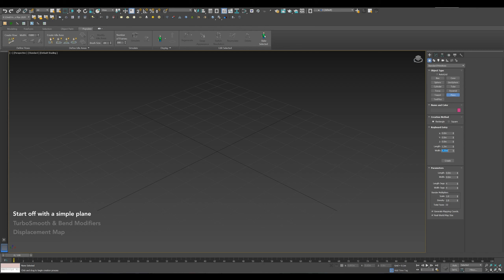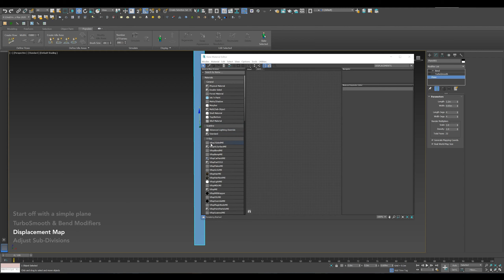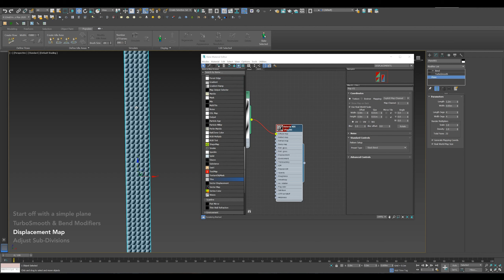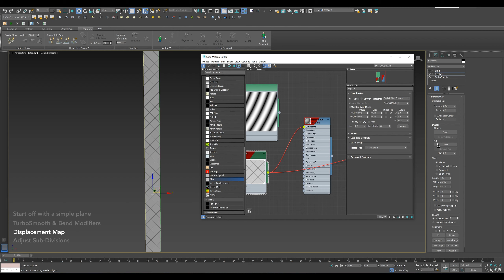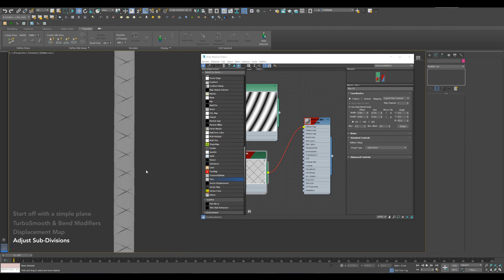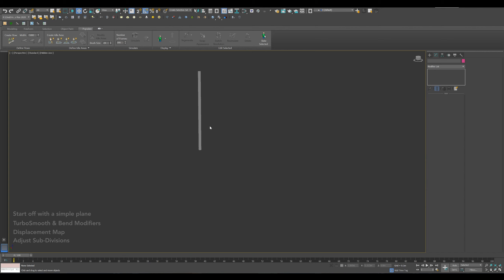The Cord - Pendant Lamp Modeling - Part 1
Modelling the cord of the pendant lamp using bend, displace and turbosmooth modifiers